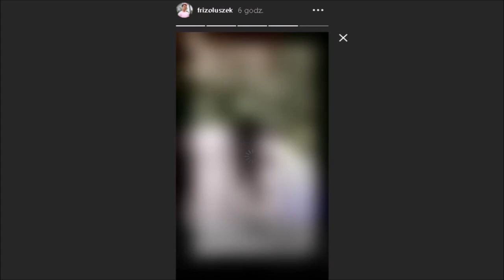Karol Friz Wiśniewski pojechał do San Francisco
►Na moim kanale codziennie będą się pojawiać insta story dotyczące friza ♦♦♦